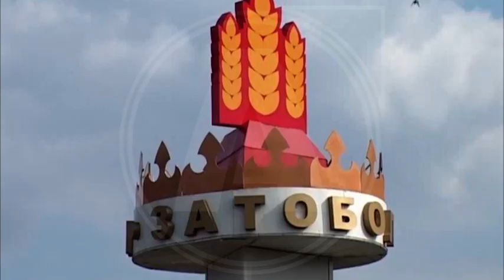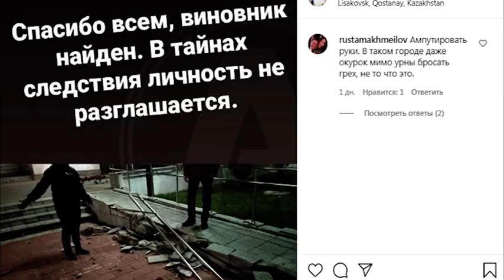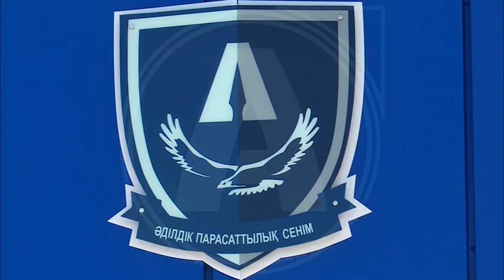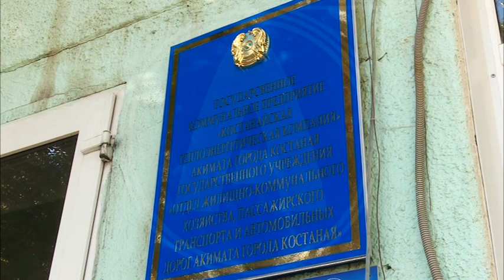Дело № 832 - ДТП с участием четырех машин, вандалы разгромили пандус, сгоревший автомобиль